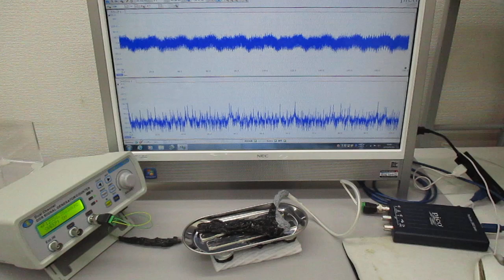超音波プローブを利用した超音波制御実験（表面弾性波の利用）